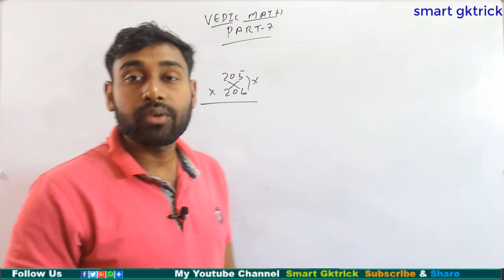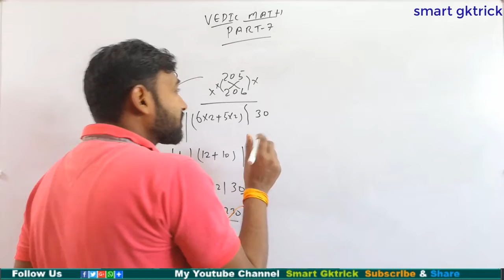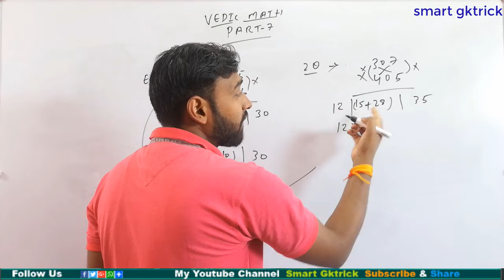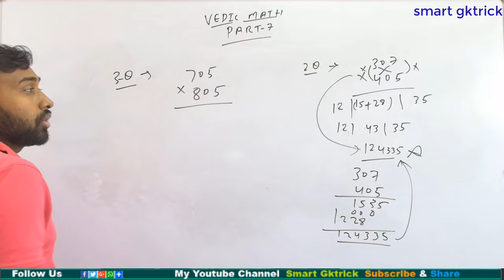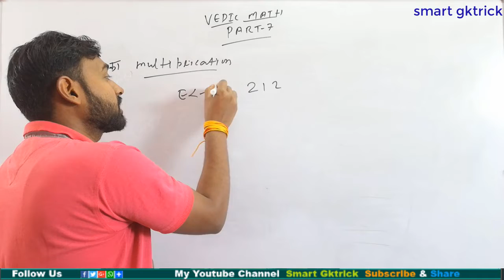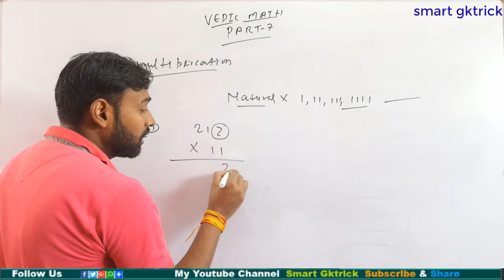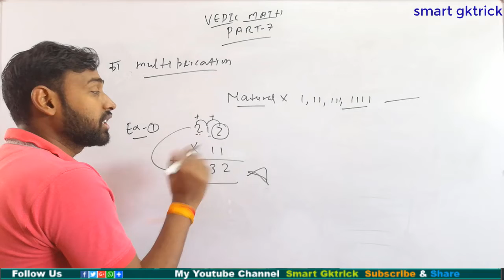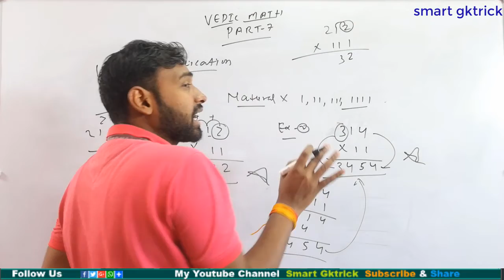Vedic Mathamatics:-super fast multiplication/calculation/वैदिक गणित/part-6/by- smart gktrick fuculty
hello YouTube family smart GK trick  आप सभी का स्वागत  करता है

Vedic multiply Math Short Tricks for Fast Calculation| Multiplication Short Trick In hindi | DSSSB TGT PGT SSC CHSL KVS NVS CTET RRB Group D and Group C
dsssb maths preparation

Multiply may be a hard task for you but when you indulge in same situations with multiply short trick, you will realise how easy it was to calculate multiplication in just few seconds with the help of this short trick.
Fast Math Tricks | Multiply 2 Digit No having Same Tens Digit & Ones Digits Sum is 10 | Vedic Math Tutorial

You Should Study smart to crack exams.
Nowadays studying online is a trend.Everyone wants online guruji to get coaching at own pace.
On our channel we have Videos on Various competitive exams like Sbi PO , IBPS po ,Clerk, SSC CGL , Railway , MBA CET , CAT etc.
We have various short tricks ( Shortcuts ) to solve Quantative Aptitude and Reasoning.
We have various videos on vedic maths . on our channel you will get many vedic maths tricks from various books with formulas, sutras, and technique.
Maths Shortcut: 3 Digit Multiplication ( Secret maths tricks )
this is a trck to multiply faster
This is short tricks for Quantative aptitude
Maths Shortcuts for bank po and ssc cgl
fast calculation tricks for competitive exams.
multiplication Shortcuts by vedic maths
these vedic maths tricks for fast calculations are useful in aptitude.